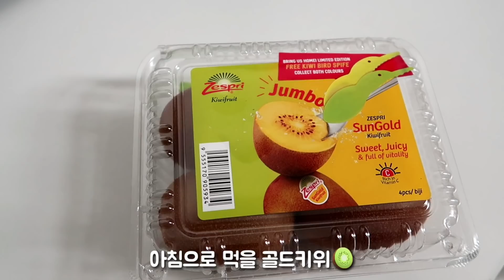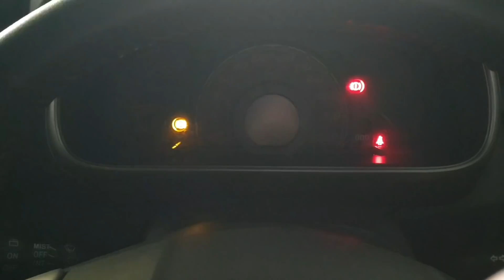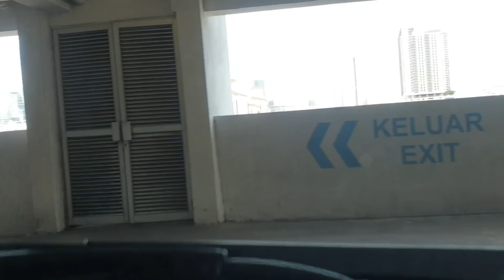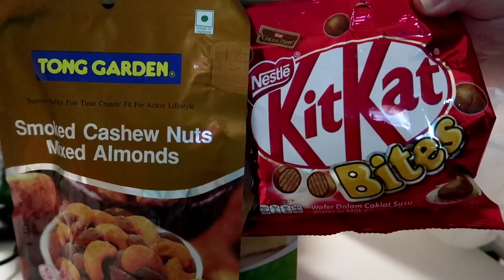말레이시아 VLOG# 말레이시아 직장인의 하루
오늘은 저의 출퇴근하는 하루 일상을 담아보았습니다.
일하는 모습은 담을 수 없어서 아쉽지만 , 나름 열심히 찍어 보았습니다.
그럼 오늘도 제 일상 함께 해주셔서 감사드리고 , 우린 다음 일상에서 또 만나요.